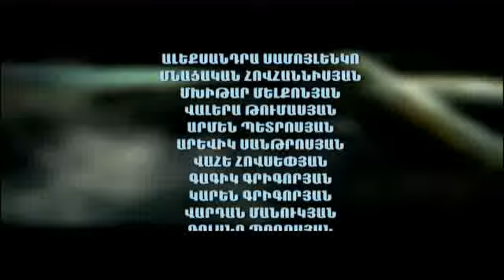Paxust (Armenian Serial) Episode #14 // Փախուստ (Հայկական Սերիալ) Մաս #14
Pakhust, Armenian fiction serial: Episode #14
Փախուստ, բազմասերիանոց գեղարվեստական ֆիլմ: Մաս #14

Artists: Narek Baveyan, Ashot Adamyan, Abel Abelyan, Alen Simonyan, Arsen Meliqsetyan, Lianna Tevosyan, Artsrun Harutyunyan
Producer: ST Production (Suren Tadevosyan)